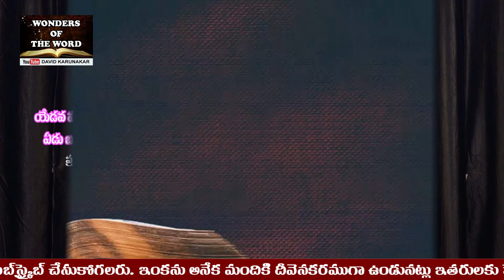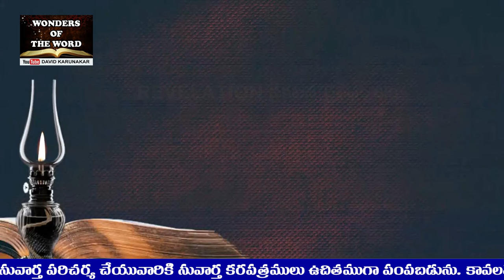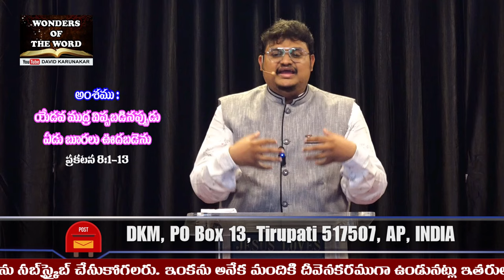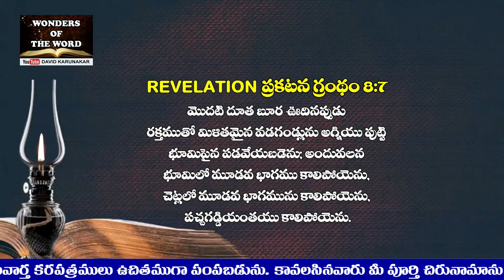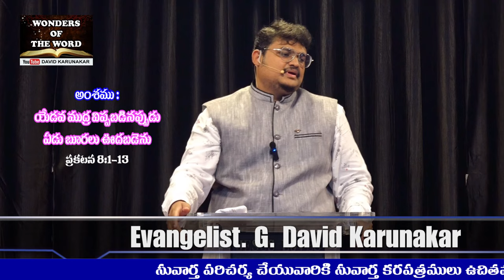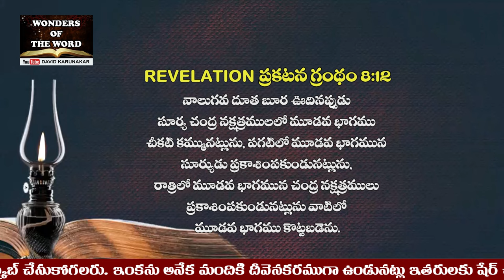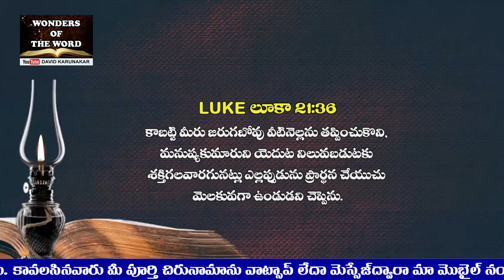యేడవ ముద్ర విప్పబడినప్పుడు ఏడు బూరలు ఊదబడెను Seventh Seal & Seven Trumpets Revelation Chapter 8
ప్రకటన గ్రంథం 8:1 ఆయన యేడవ ముద్రను విప్పినప్పుడు పరలోక మందు ఇంచుమించు అరగంటసేపు నిశ్శబ్దముగా ఉండెను.
ప్రకటన గ్రంథం 8:2 అంతట నేను దేవునియెదుట నిలుచు ఏడుగురు దూతలను చూచితిని; వారికి ఏడు బూరలియ్యబడెను.
ప్రకటన గ్రంథం 8:3 మరియు సువర్ణధూపార్తి చేత పట్టుకొనియున్న వేరొక దూతవచ్చి బలిపీఠము ఎదుట నిలువగా సింహా సనము ఎదుట ఉన్న సువర్ణబలిపీఠముపైన పరిశుద్ధులందరి ప్రార్థనలతో కలుపుటకై అతనికి బహు ధూపద్రవ్యములు ఇయ్యబడెను.
ప్రకటన గ్రంథం 8:4 అప్పుడా ధూపద్రవ్యముల పొగ పరిశుద్ధుల ప్రార్థనలతో కలిసి దూత చేతిలోనుండి పైకి లేచి దేవుని సన్నిధిని చేరెను.
ప్రకటన గ్రంథం 8:5 ఆ దూత ధూపార్తిని తీసికొని, బలి పీఠముపైనున్న నిప్పులతో దానిని నింపి, భూమిమీద పడ వేయగా ఉరుములు ధ్వనులు మెరుపులు భూకంపమును కలిగెను.
ప్రకటన గ్రంథం 8:6 అంతట ఏడు బూరలు పట్టుకొనియున్న ఆ యేడుగురు దూతలు ఊదుటకు సిద్ధపడిరి.
ప్రకటన గ్రంథం 8:7 మొదటి దూత బూర ఊదినప్పుడు రక్తముతో మిళితమైన వడగండ్లును అగ్నియు పుట్టి భూమిపైన పడవేయబడెను; అందువలన భూమిలో మూడవ భాగము కాలి పోయెను, చెట్లలో మూడవ భాగమును కాలిపోయెను, పచ్చగడ్డియంతయు కాలిపోయెను.
ప్రకటన గ్రంథం 8:8 రెండవ దూత బూర ఊదినప్పుడు అగ్నిచేత మండుచున్న పెద్ద కొండవంటిది ఒక్కటి సముద్రములో పడ వేయబడెను. అందువలన సముద్రములో మూడవ భాగము రక్తమాయెను.
ప్రకటన గ్రంథం 8:9 సముద్రములోని ప్రాణముగల జంతువులలో మూడవ భాగము చచ్చెను, ఓడలలో మూడవ భాగము నాశన మాయెను.
ప్రకటన గ్రంథం 8:10 మూడవ దూత బూర ఊదినప్పుడు దివిటీవలె మండుచున్న యొక పెద్ద నక్షత్రము ఆకాశమునుండి రాలి నదుల మూడవ భాగముమీదను నీటిబుగ్గల మీదను పడెను.
ప్రకటన గ్రంథం 8:11 ఆ నక్షత్రమునకు మాచిపత్రియని పేరు. అందువలన నీళ్లలో మూడవభాగము మాచిపత్రి యాయెను; నీళ్లు చేదై పోయినందున వాటివలన మనుష్యులలో అనేకులు చచ్చిరి.
ప్రకటన గ్రంథం 8:12 నాలుగవ దూత బూర ఊదినప్పుడు సూర్య చంద్ర నక్షత్రములలో మూడవ భాగము చీకటి కమ్మునట్లును, పగటిలో మూడవ భాగమున సూర్యుడు ప్రకాశింప కుండునట్లును, రాత్రిలో మూడవ భాగమున చంద్ర నక్షత్రములు ప్రకాశింపకుండునట్లును వాటిలో మూడవ భాగము కొట్టబడెను.
ప్రకటన గ్రంథం 8:13 మరియు నేను చూడగా ఆకాశమధ్యమున ఒక పక్షి రాజు ఎగురుచు--బూరలు ఊదబోవుచున్న ముగ్గురు దూతల బూరల శబ్దములనుబట్టి భూనివాసులకు అయ్యో, అయ్యో, అయ్యో, అని గొప్ప స్వరముతో చెప్పుట వింటిని.

May the Holy Spirit help you to Read the Bible every day and pray according to God's Word.